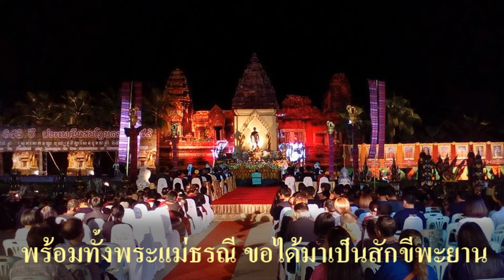พิธีเปิดงานแซนโฎนตา อำเภอขุขันธ์ จังหวัดศรีสะเกษ ประจำปี 2559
งานประเพณีแซนโฎนตา อำเภอขุขันธ์ จังหวัดศรีสะเกษ ประจำปี 2559
Pchum Ben ភ្ជុំបិណ្ឌ បុណ្យសែនដូនតា วันที่ 27 - 28 กันยายน 2559
Saen Don Ta , Khukhan , Sisaket , 27 - 28 September 2016

បុណ្យភ្ជុំបិណ្ឌ ប្រពៃណី​បុណ្យ​សែនដូនតា​ នៅ​​ស្រុកតោកខណ្ឌ ខេត្ត​ស៊ីសាកេ​ត

แซนโฎนตา คือประเพณีเซ่นไหว้ตายาย โดยคำว่า แซน = เซ่นไหว้ โฎน = ยาย (บรรพบุรุษฝ่ายหญิง)
ตา = ตา (บรรพบุรุษฝ่ายชาย) หรือเรียกรวมว่าเป็นการเซ่นไหว้บรรพบุรุษ ซึ่งเป็นประเพณีที่ชาวไทยเชื้อสายเขมร
อนุรักษ์สืบสานกันมาโดยตลอด โดยเฉพาะที่อำเภอขุขันธ์ จังหวัดศรีสะเกษ ที่มีการจัดงานอย่างยิ่งใหญ่
ในเดือนกันยายน ที่ผ่านมา ประเพณีแซนโฎนตาเป็นพิธีกรรมความเชื่อทางพุทธศาสนาของคนไทยเชื้อสายเขมรที่ปฏิบัติกันมาช้านาน กล่าวกันว่า ในรอบ 1 ปีนักษัตรของโลกมนุษย์ พระยายมราชจะอนุญาตให้ผู้ที่รับกรรมอยู่ในนรกทั้งหลายได้ขึ้นไปรับบุญกุศลจากลูกหลานญาติมิตรได้หนึ่งครั้ง ในเดือน 10 โดยนับตั้งแต่วันขึ้น 1 ค่ำ เดือน 10 ไปจนถึงวันแรม 15 ค่ำ เดือน 10 แล้วจึงกลับไปรับโทษทัณฑ์ในนรกภูมิต่อไปจนสิ้นกรรม

การจัดงานได้รับความร่วมมือจาก อบต.ในอำเภอขุขันธ์ ส่งขบวนแห่มาร่วมงาน และมีชาวบ้านมาร่วมการฟ้อนรำ ประกอบขบวนแห่อย่างสวยงาม
ขอบคุณกำนัน-ผู้ใหญ่บ้าน นายก อบต.ทุกแห่ง และทุกท่านที่ได้ร่วมการจัดงานในครั้งนี้